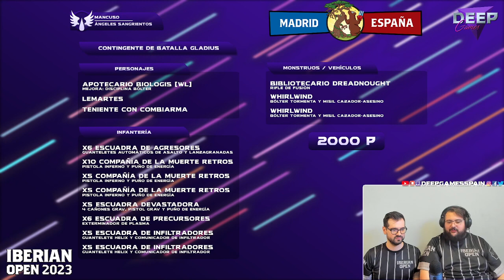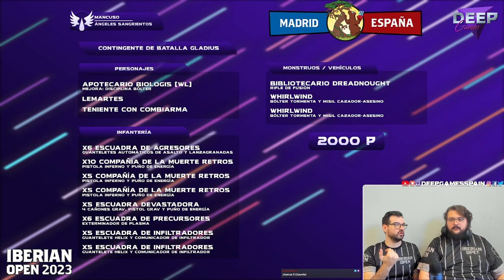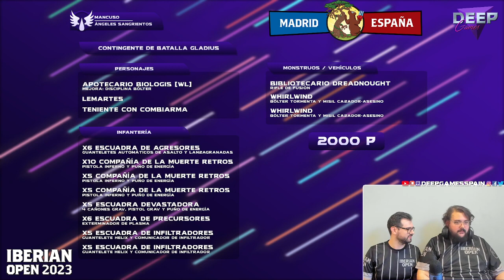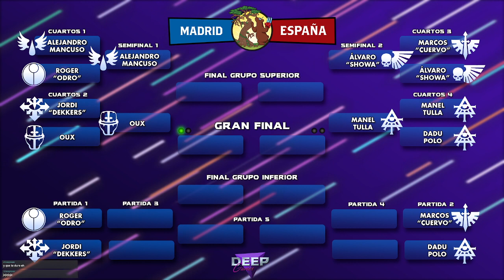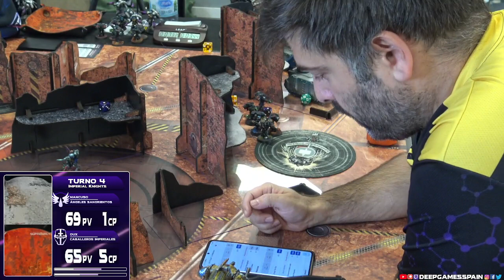Finales Iberian Open 2023 - Semis Grupo Superior - CABALLEROS IMPERIALES vs ÁNGELES SANGRIENTOS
A principios de Octubre se celebraron las Finales de la Iberian Open 2023, en el que los mejores 8 jugadores del circuito lucharon por el último ticket dorado para representarnos en el primer mundial individual de la historia organizado por Games Workshop en Noviembre en Atlanta.

La semifinal del lado izquierdo del grupo superior enfrentaba a Oux con Caballeros Imperiales y a Mancuso, con Ángeles Sangrientos.

La Gran Final enfrentó a los Devoradores de Mundos de Raven contra los Ángeles Oscuros de Cuervo

Nuestra escenografía y tapetes tácticos ofrecen la mejor experiencia de juego al mínimo precio sin sacrificar un ápice la inmersión y sin apenas ocupar espacio de almacenaje. ¡Hazte con tu set ahora!

Pide presupuesto para tu proyecto sin compromiso con un estudio de pintura profesional y con resultados espectaculares en un corto plazo. Además apúntate a su Black Friday único